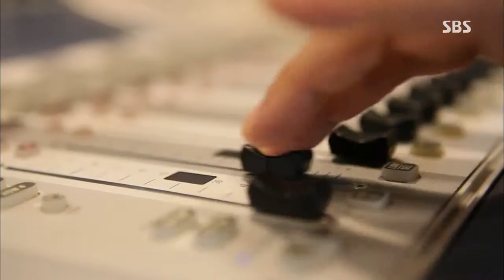생방송 투데이 20130704 #36(7)